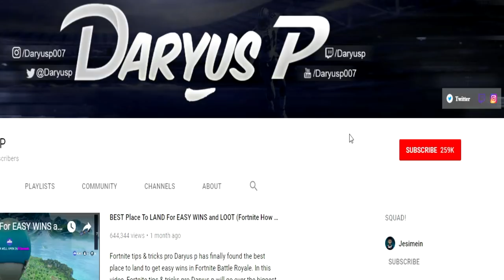The Crew 2 - MUTUAL BENEFIT FREESTYLE BOSS RACE! (PS4/XB1/PC) - Daryus P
The Crew 2 MUTUAL BENEFIT BOSS RACE